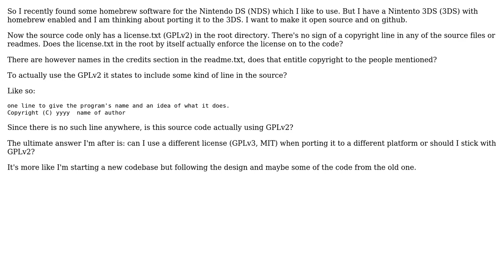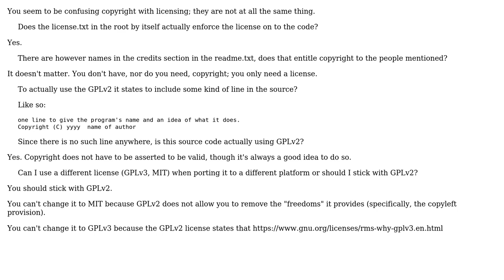Software Engineering: Licensing when Porting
With thanks & praise to God, and with thanks to the many people who have made this project possible! | Content (except music & images) licensed under CC BY-SA | Music | Images & others | With thanks to user Sree user Robert Harvey user bleh and the Stack Exchange Network Trademarks are property of their respective owners. You are responsible for your own actions.